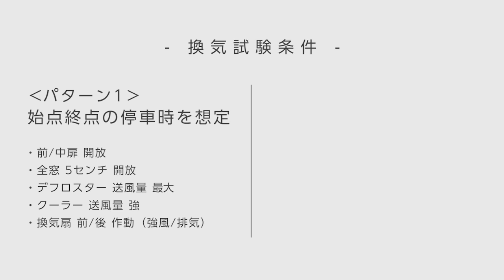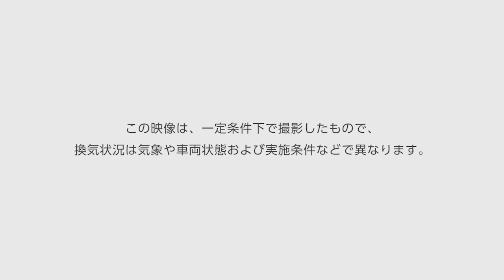いすゞ大型路線バス エルガ 車内換気試験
路線バスエルガの換気性能を有効にご活用頂くための動画を用意いたしました。運行時の参考としてお役立て下さい。

(本動画は、一定の条件下で撮影したものでございます。走行条件、気象条件、整備状況、室内の状況等により変化いたします。)